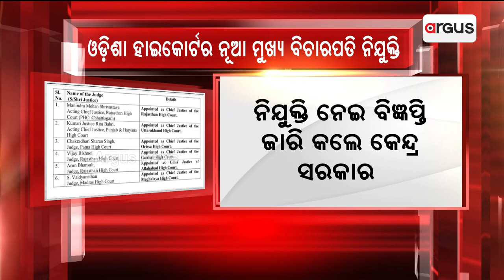ଓଡ଼ିଶା ହାଇକୋର୍ଟର ମୁଖ୍ୟ ବିଚାରପତି ହେଲେ ଜଷ୍ଟିସ୍ ଚକ୍ରଧାରୀ || Odisha High Court New Chief Justice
ଜଷ୍ଟିସ୍ ଚକ୍ରଧାରୀ ଶରନ୍ ସିଂହ ହେଲେ ଓଡ଼ିଶା ହାଇକୋର୍ଟର ମୁଖ୍ୟ ବିଚାରପତି। ପାଟନା ହାଇକୋର୍ଟ ପରେ ଓଡ଼ିଶା ହାଇକୋର୍ଟର ମୁଖ୍ୟ ବିଚାରପତି ଭାବେ ନିଯୁକ୍ତି ନେଇ କେନ୍ଦ୍ର ସରକାର ବିଜ୍ଞପ୍ତି ଜାରି କରିଛନ୍ତି ।